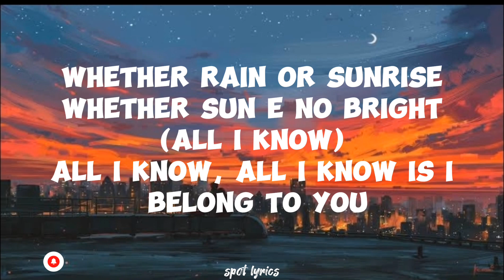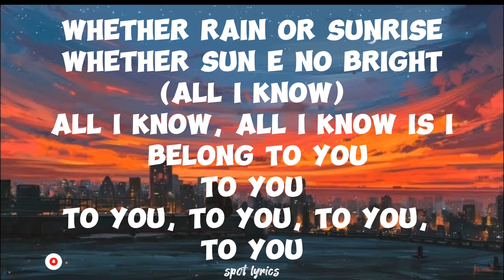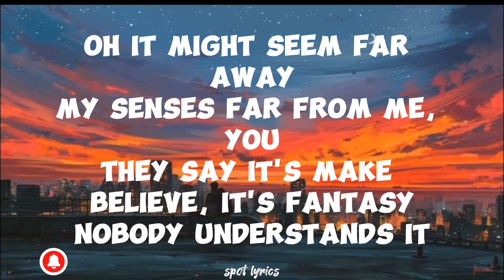Fave-Belong to you (lyrics)